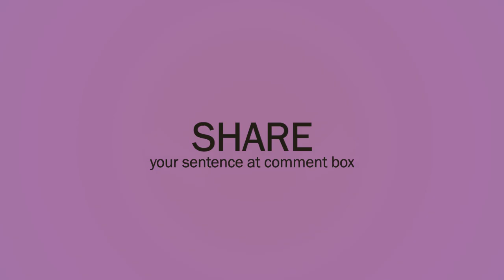Schedule (verb) Word of the Day for November 6th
Schedule (verb)
Meaning:- to arrange that an event or activity will happen at a particular time:
Examples:- 1. The meeting has been scheduled for tomorrow afternoon.
2. The flight is scheduled to arrive at 8.45, but it's running 20 minutes late.
3. The elections are scheduled for late November.
4. The world's largest casino is scheduled to open in New Orleans later this year